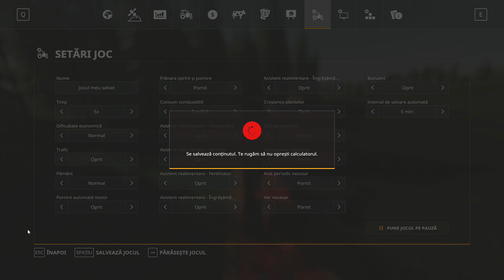FARMING SIMULATOR 19 | FORESTRY | WURTTEMBERG LAND #1